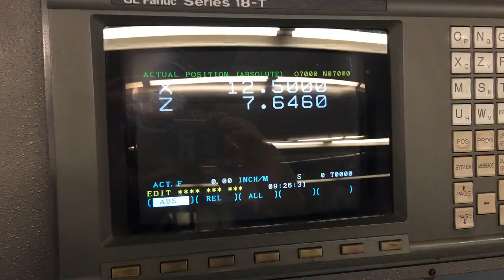Supprimer un programme de la machine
TOUR HARDINGE